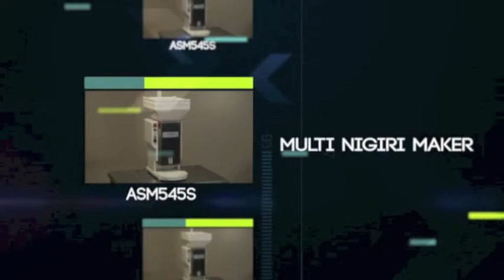Sushi Robots Audio Technica (Autec) Made-in-Japan Best Quality & Advanced Technology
Autec Sushi Machine Official Representative and Distributor in Europe. Autec Sushi Robot Official Warranty and Repair Center in Europe. More information on sales and warranty of Autec Sushi Products, please